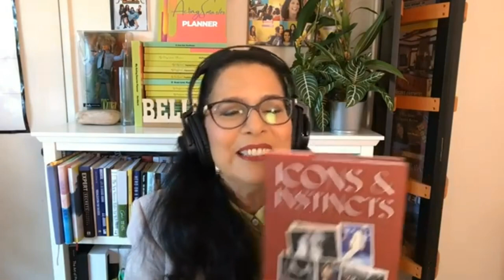Michael Jackson and Madonna's Choreographer talks about his Childhood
Today, we journey through the incredible story of Vincent Paterson, from poverty to fame. Dive into the world of dance and Hollywood insights as Vincent shares his fascinating experiences—from choreographing for Whitney Houston to being at the forefront of iconic music videos, like Michael Jackson's Beat It. Discover how his challenging upbringing in Pennsylvania, with a violent home and early responsibilities, shaped his resilience and creativity. With personal anecdotes about his influential grandmothers, Vincent's story is a testament to how our past impacts our creative journey. Whether you're seeking acting tips, career success insights, or inspiration for your own path, Vincent's story will surely motivate you.

Welcome to Lydia Nicole’s YouTube channel! Lydia is a multifaceted creative powerhouse—an actor, stand-up comedian, writer, producer, former radio programmer, and music marketer. She’s here to share a treasure trove of wisdom from her victories and blunders, helping you navigate your path with ease and insight.
Lydia brings the Hollywood scene into your ears with vibrant interviews featuring industry creatives—from budding actors to veteran producers. Get an authentic peek behind the curtain of the glamorous yet challenging Hollywood landscape, and gain a pragmatic roadmap for your creative journey while staying true to your artistic vision.
Her "Acting Smarter Now" program goes beyond the art; it's about life, resilience, and spirituality in an industry that never stops spinning. Whether you’re an aspiring comedian, an emerging filmmaker, or an established actor seeking fresh perspectives, this channel is your friendly companion, mid-week energizer, and dose of industry smarts.
Hop on board for the ride of a lifetime with Lydia! Engage with her on social media, stay updated with her latest episodes, and make your artistic and business journey more intelligent, more confident, and joyful!